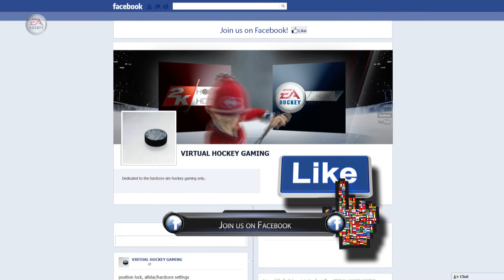2014-15 NHL 15 Season | Canadiens v.s. Lightning | March 16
NHL 15 gameplay broadcast and highlights